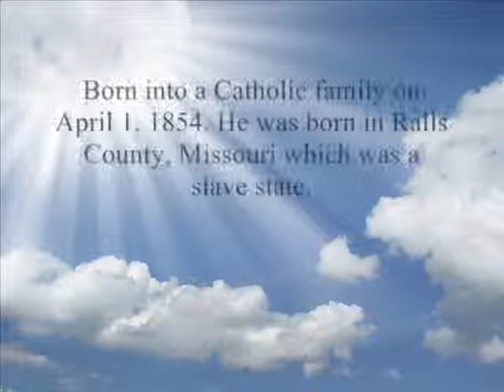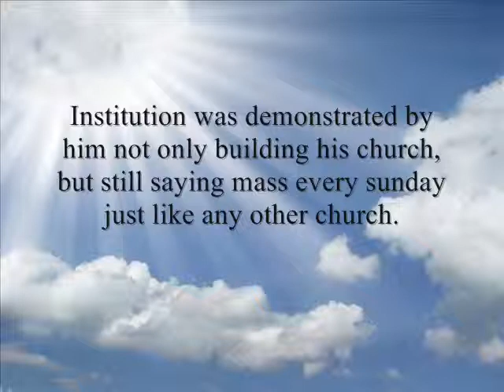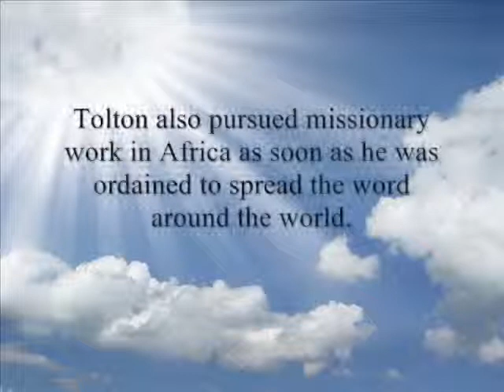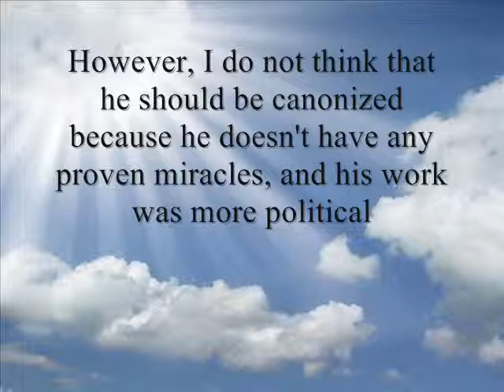Augustus Tolton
Father Augustus Tolton's Life